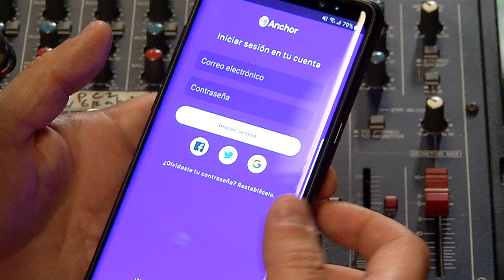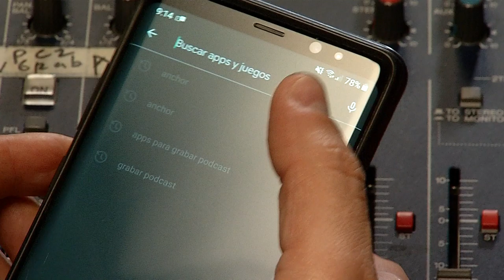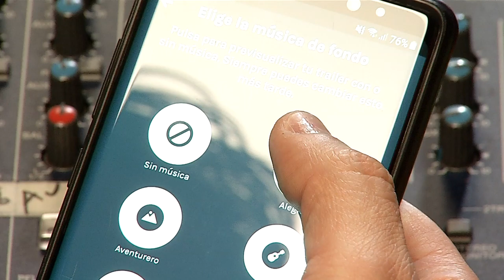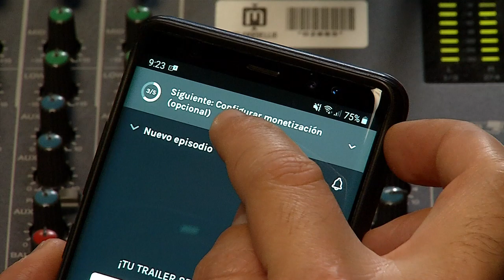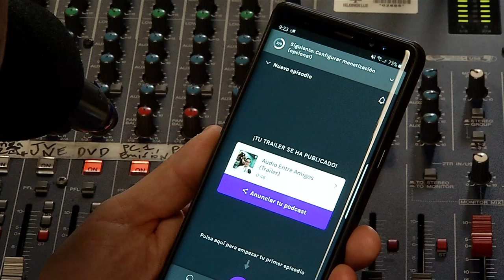Aprende a hacer PODCAST [Digital store] Telemedellín